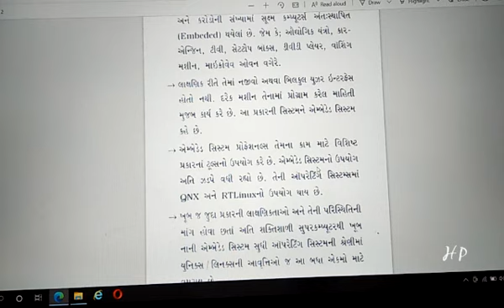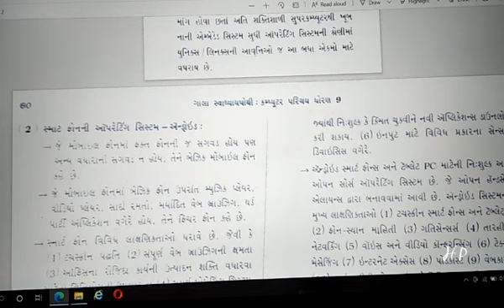ધોરણ -૯- વિષય -કમ્પ્યૂટર -વિષયાંગ -૫-વિવિધ ઉપકરણો માટે વિકસાવેલ વિવિધ ઓપરેટિંગ સિસ્ટમ